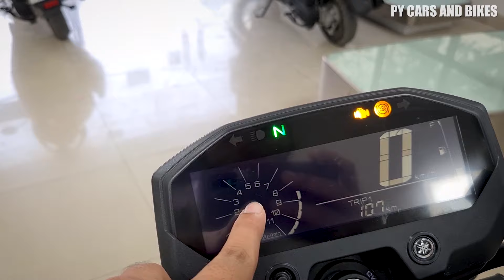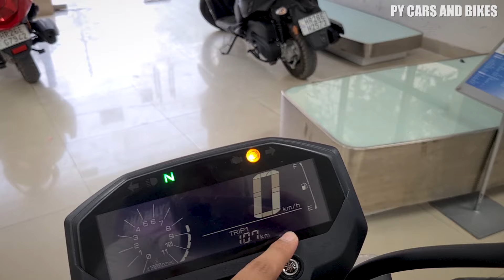Yamaha New Fz-x 150 Bs6 |This Bike Look's Very Sexy😍| Price?Features🔥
Yamaha New 2021 Fz-x 150 Bs6 full detailed review and new colours with on road price of fz-x bluetooth variant and non bluetooth variant
also mileage, top speed and exhaust note of fz-x and is it worth buying Fz-x in 2021.
Thik Hai Yr Milte Hai Fir Tab Tak Apne Channel pe Ghum Aao👍🏻